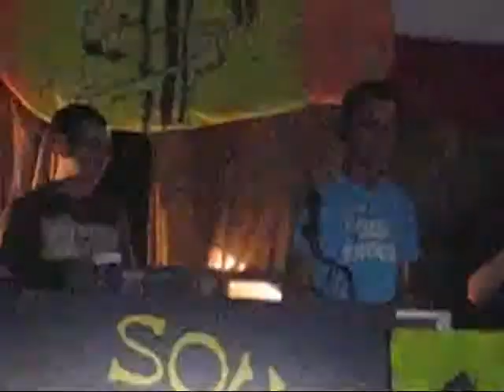Bal Witry 10-02-07 - Jakata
Jakata déchaînée lol